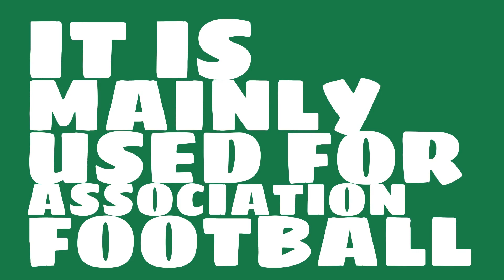Where is RheinEnergieStadion?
Watch this video to learn all about RheinEnergieStadion in Cologne, Germany.